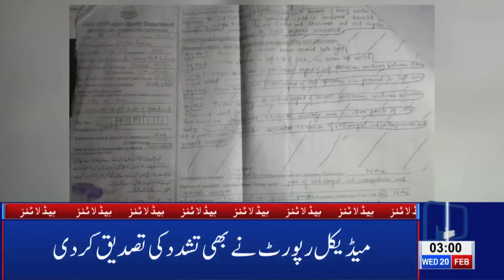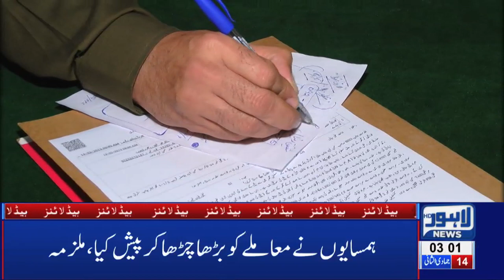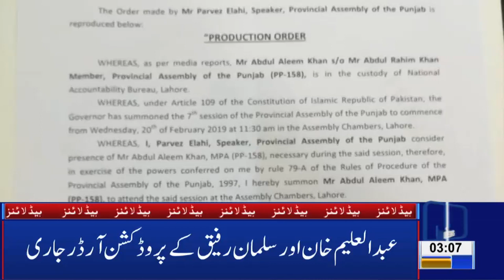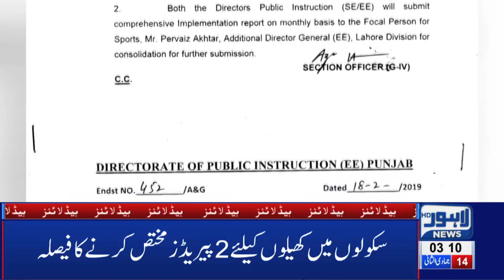03 AM Headlines Lahore News HD – 20th Feb 2019